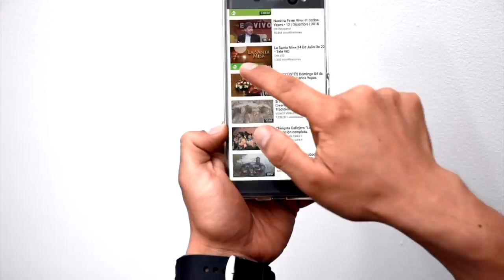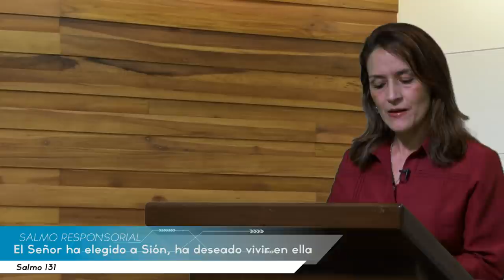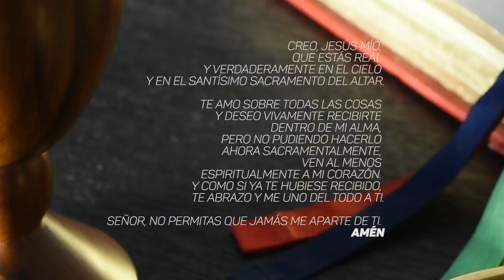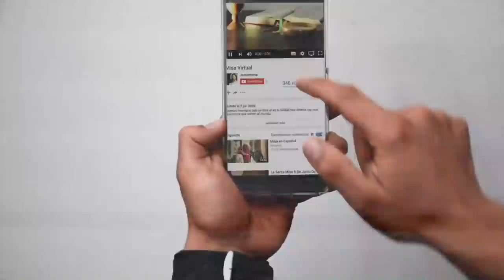EUCARISTÍA VIRTUAL - MISA DE HOY | Viernes 22 de junio de 2018 | Padre Padre Jimmy Jaramillo Isaza